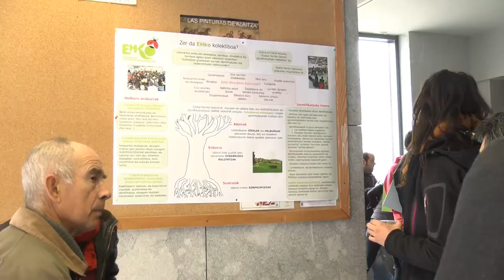Tokiko Garapena: Zaloa Perez